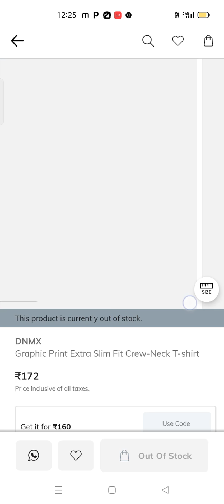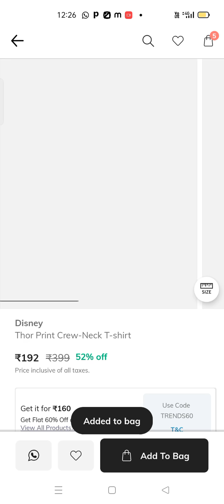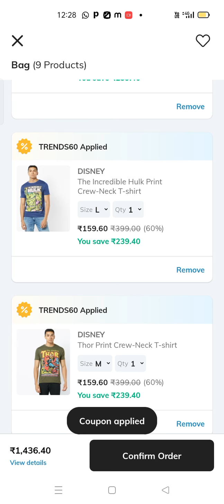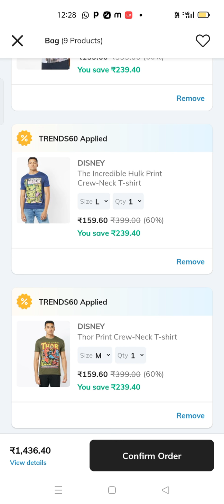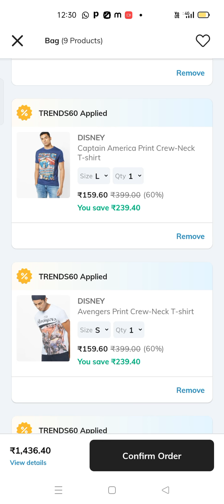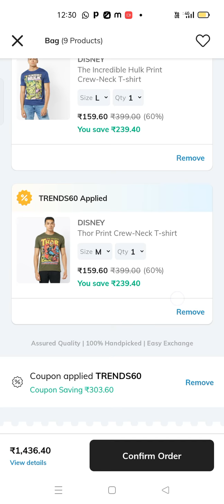Ajio Branded T shirt 👕 🔥 just159/- Only 🔥 Boys Don't Miss Hurry Up in Telugu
Ajio APP LIKE 👇👇👇👇
Your Friend mounika invited you to join Ajio. Use the invite code MOU47ZRPI to sign up and earn ₹100 AJIO Points